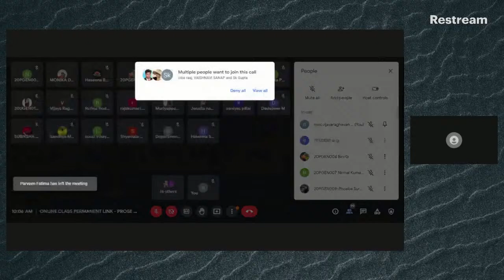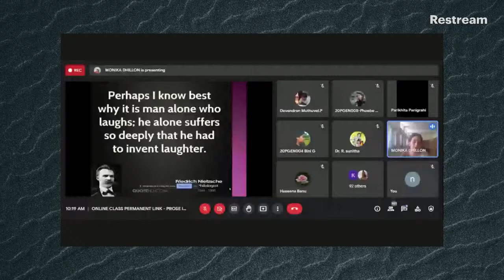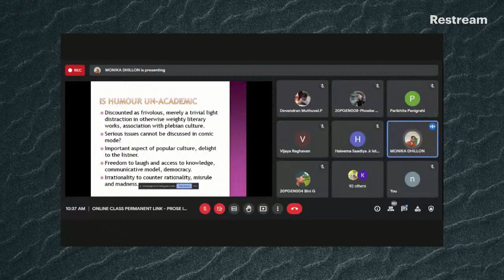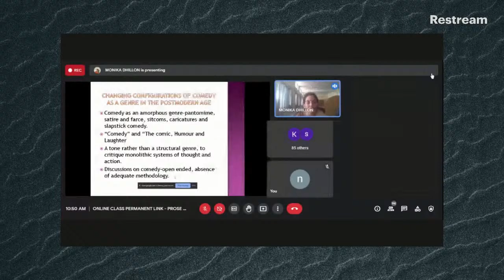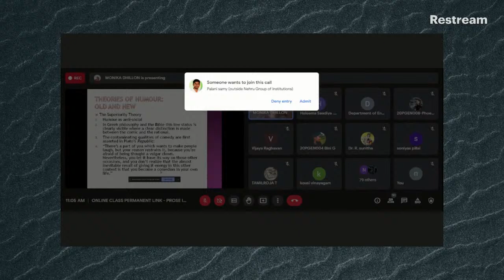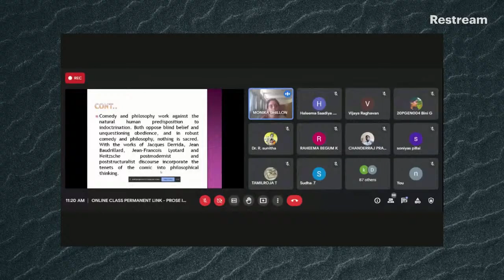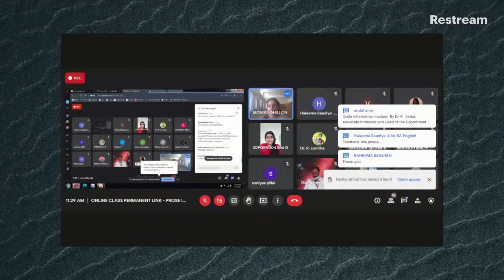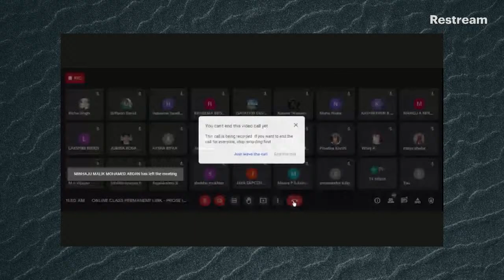Humour as a Form of Resistance - National Webinar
PROOF READING